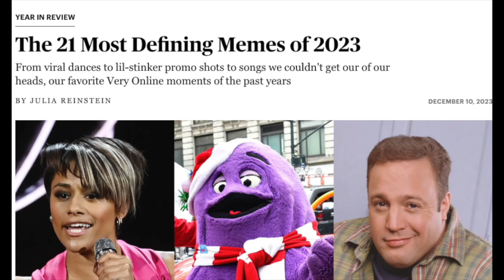DISRUPTIVE POLITICAL MEMES PT. 1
In U.S. politics, a misguided statement or out of context comment seen & heard on video can derail an aspiring politician.
This video has examples.